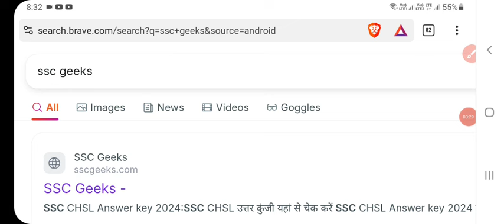up police constable Answer key 2024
up police constable Answer key 2024|up police constable 2024 Answer key
up police answer key kaise dekhe,?up police constable  Answer key 2024, up police  constable  Answer key up police constable Answer key
up police  constable  Answer key kaise chek kare
up police constable  Answer key how to Download  UP Police constable  Answer key